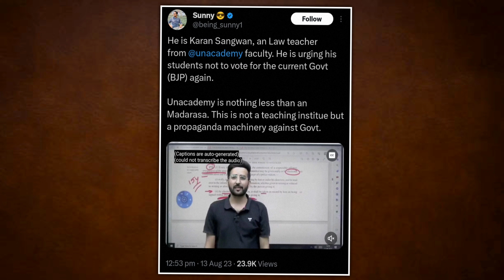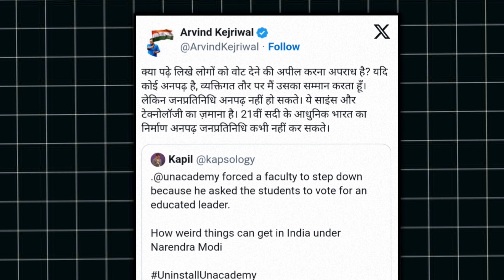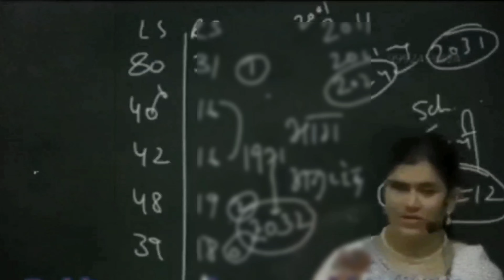'Vote for Educated': Unacademy teacher sacked due to 'political pressure' ?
Karan Sangwan, a teacher at Unacademy, was sacked by the company on August 16, 2023, after he appealed to students to vote for educated candidates during a class. Sangwan has alleged that he was sacked due to political pressure, as he did not mention any name or party in his appeal.

Unacademy has denied the allegations of political pressure, and said that Sangwan was sacked for violating the company's code of conduct, which prohibits teachers from sharing personal opinions and views in the classroom.

The matter has since been taken up by the National Commission for Scheduled Castes, which has issued a notice to Unacademy, asking for an explanation for Sangwan's sacking.

The controversy has raised questions about the freedom of expression of teachers in India, and the extent to which they can be held accountable for their statements in the classroom.

It is also worth noting that Sangwan is not the first teacher to be sacked by Unacademy for sharing personal opinions and views. In 2021, the company sacked another teacher, Alka Lamba, for criticizing the government's handling of the COVID-19 pandemic.

The sacking of Sangwan and Lamba has led to calls for greater transparency and accountability from Unacademy, and for the company to revise its code of conduct to protect the freedom of expression of its teachers.

The most famous teacher of Unacademy is Ayussh Sanghi, who is an educator on Unacademy for UPSC. He is known for his clear and concise teaching style, and his ability to make complex concepts easy to understand. He is also a popular author, and has written several books on UPSC preparation.

Other famous teachers on Unacademy include Deepanshu Singh, Jatin Verma, Rahul Agrawal, Mudit Gupta, Deepika Reddy, and Dr. Sumit Kapoor. These teachers are all experts in their respective fields, and they have helped thousands of students achieve their dreams of clearing competitive exams.